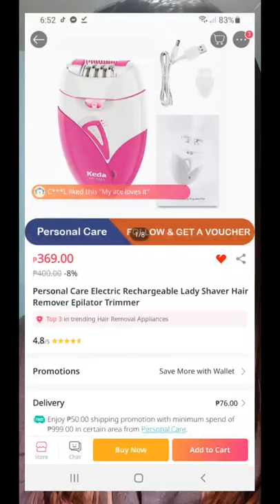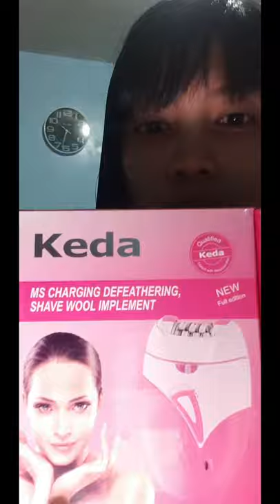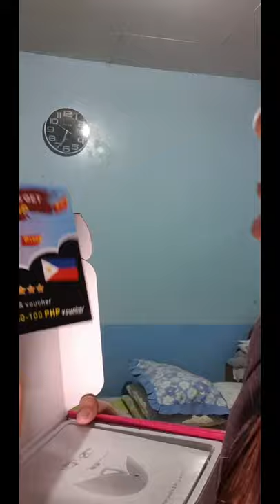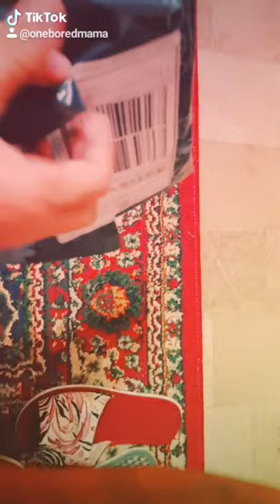Epilator? No more shaving or waxing!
Comment if you want to know the store